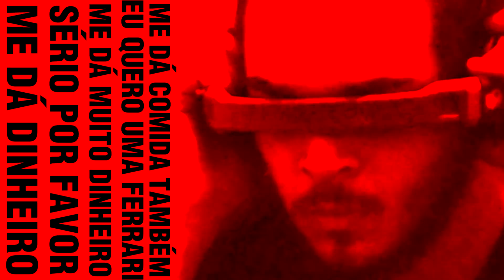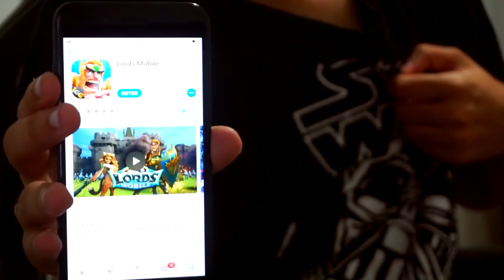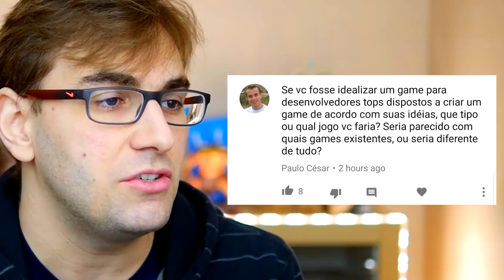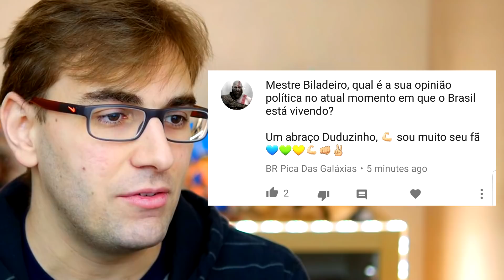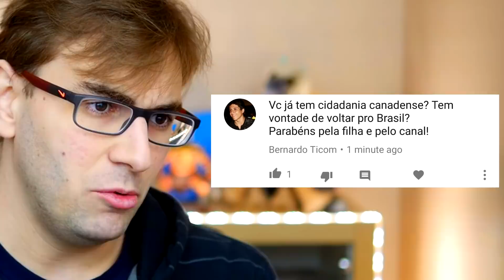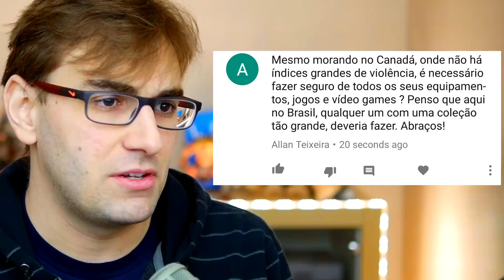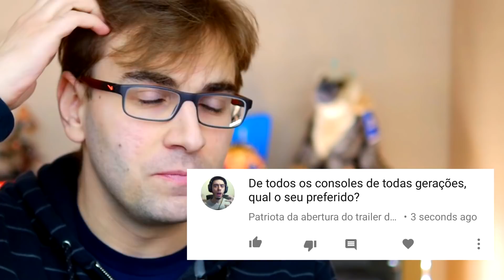RESPONDENDO COMENTÁRIOS - Filha Como Investimento, Console Favorito, Jogo Próprio e Mais!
Caixa Postal BRKsEDU:
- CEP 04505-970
- São Paulo - SP
- Brasil